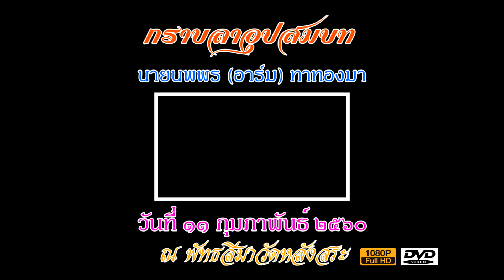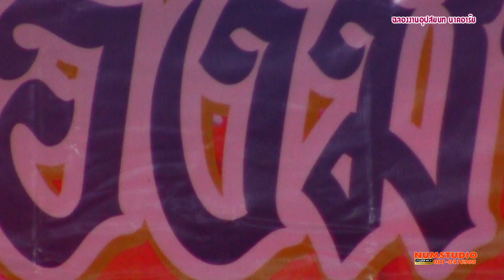งานอุปสมบทนาคอาร์ม 3 ช่วงพิธีการ HD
งานถ่ายภาพและวีดีโอ งานพิธีต่างๆ
กล้อง 1-6 ตัว พร้อมจอโปรเจคเตอร์
หรือบันทึกการแสดงสด เก็บบรรยากาศ ด้วยระบบ HD พร้อมทั้งทำสปอตโฆษณา ข่าวประชาสัมพันธ์  ร่วมไปถึงจัดหาดครื่องเสียง วงดนตรี
และโต๊ะจีน
บริการถ่ายภาพนิ่งและวีดีโอ
  -ภาพนิ่งพร้อมล้างรูป 1 อัลบั้ม
  -ภาพนิ่งแบบไม่ล้างรูปส่งไฟล์ ภาพพร้อมแต่ง (ลงแผ่น DVD)
  -วีดีโอเก็บบรรยากาศ กล้อง 1 ตัว (เก็บบรรยากาศรวมของงาน)
หรือจะเป็นกล้อง 2 ตัว
  -และบันทึกการแสดสด กล้อง 4 ตัว พร้อมลายเสียงจากวงดนตรี ตัดต่อส่งแผ่น DVD พร้อมกล่องปกสวยงาม
รายละเอียดโทรได้เลยคร่าบ คุณติดต่อดนตรีกับเราพร้อมวีดีโอ ราคาถูกจริง
167/1 หมู่ 7 ต.อินทร์บุรี อ.อินทร์บุรี จ.สิงห์บุรี 16110